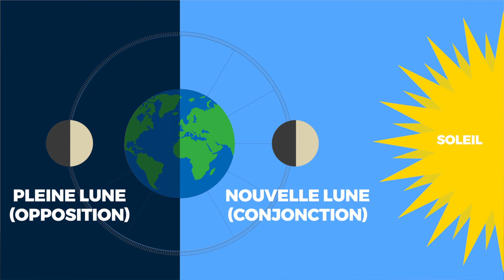Nouvelle Lune du 1 Août 2019 - Jean Yves Espié 🙏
UN SITE INTERNET qui reprend l'ensemble de ces éléments QUI JE SUIS ?
Je suis astrologue depuis 30 ans et interviens depuis de nombreuses années sur différents media (quelques exemples ci-dessous).
- chaque semaine dans télé 7 jours

J’ai créé cette chaine pour partager ma passion de l’astrologie et vous en faire découvrir la diversité.
• Je vous proposerai régulièrement :
o Des prévisions détaillées
o Des anecdotes / une vision décalée de l’astrologie
o Des COMMENT FAIRE … liés aux signes astrologiques
o Des formations simples pour vous initier à l’astrologie ou bien plus poussées en fonction de votre point de départ